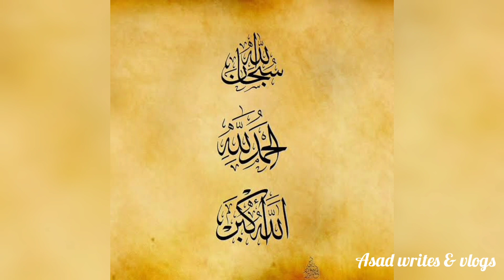Naat || Wo mera nabi hai || by Asad Jamal